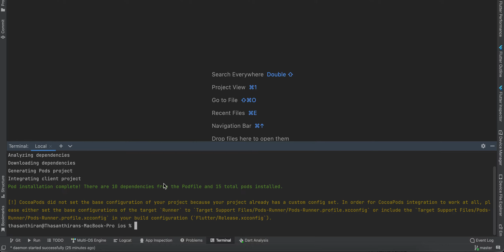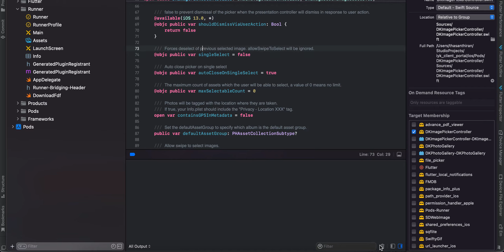stored properties cannot be marked potentially unavailable with '@available' iPhone 14